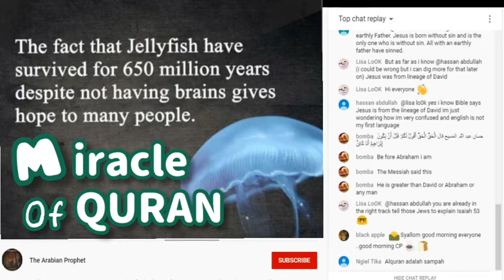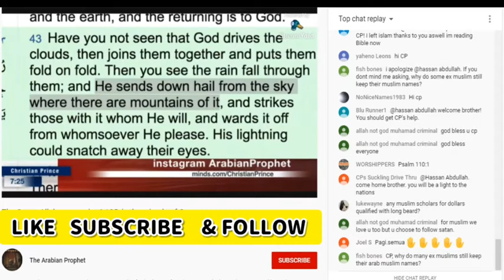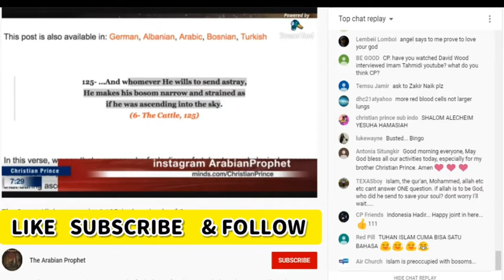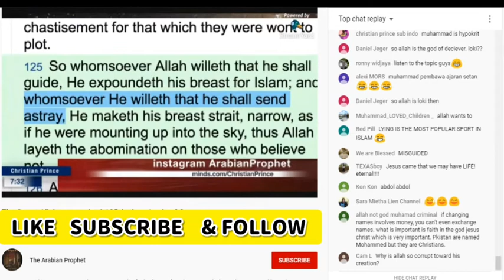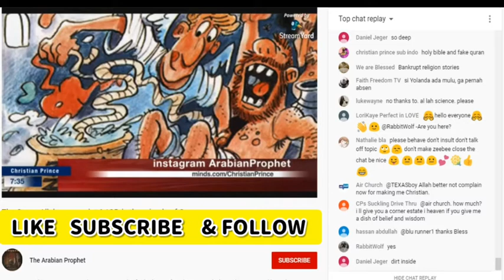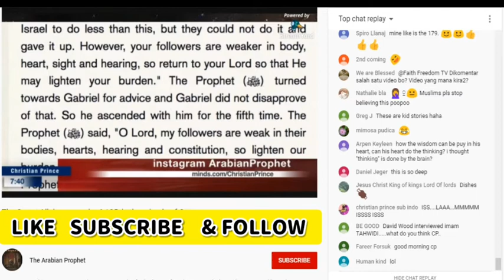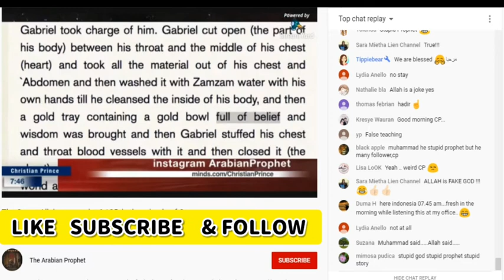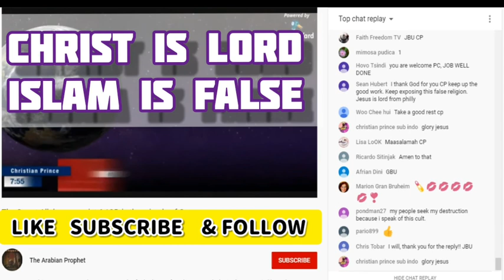The Miracle of Verse 6:125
How to justify Verse 6:125 as a miracle from Allah is beyond anyones' comprehension.
Don't take my word for it. See it for yourself and make up your own mind. Enjoy! 🤭😘😎🤗

Lihat bagaimana keajaiban Allah di Qur'an 6:125 yang luar binasa. (Iyah, luar binasa, BUKAN luar biasa lagi 🤭).
Gak percaya?
Tonton videonya deh 😘😎🤗.

For more about Christian Prince

JESUS bless! 🙇‍♀️🙏🥰❤